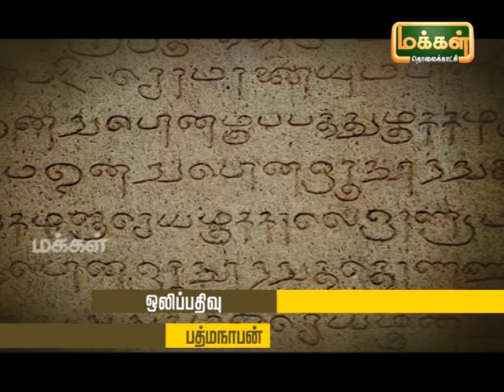Kalaimamani Dr. S.Sunder l Origin of Tamil Music - Pannisai Viththagargal | Thevaram | Epi 93